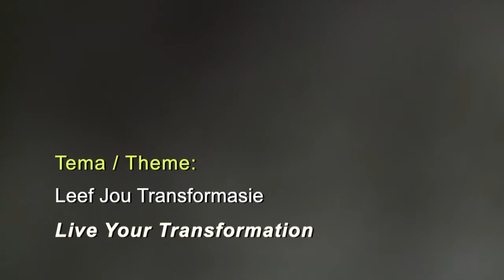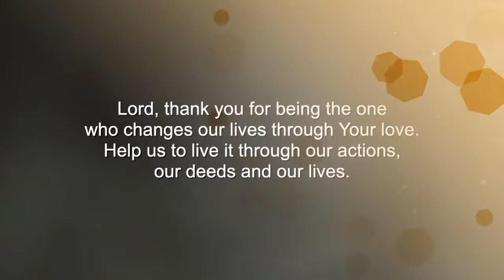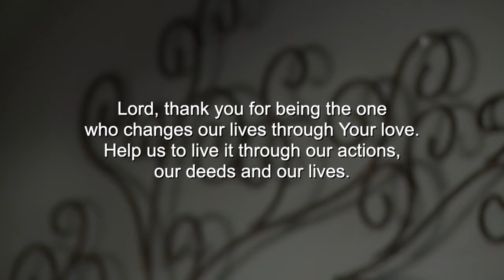Op Pad 20 on 13 March 2019: Persevering in Prayer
Rev Ian Dubery (DR Church Moreletapark) presents Op Pad with a message about Persevering in Prayer. The scripture reading is from John 3:18, Mark 3:18 and Mark 10